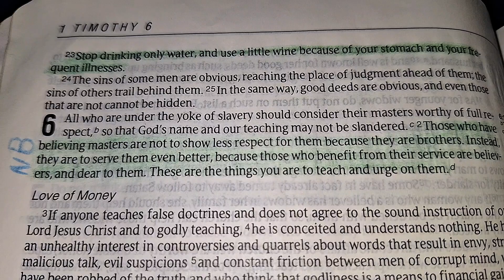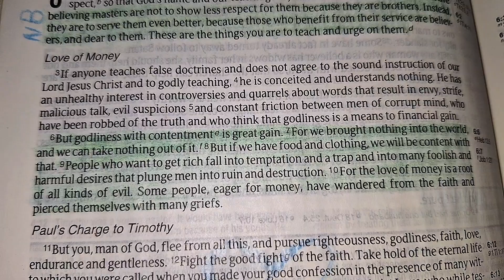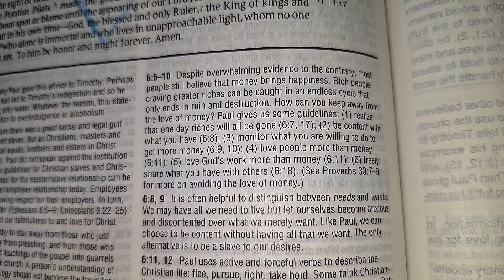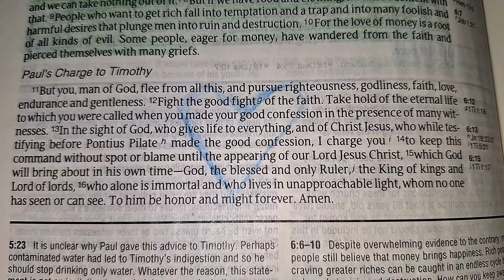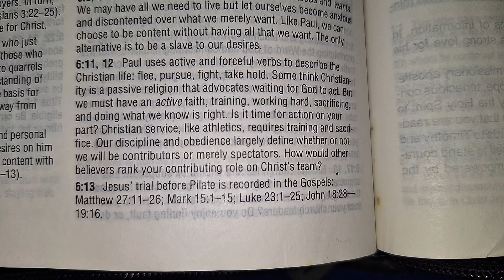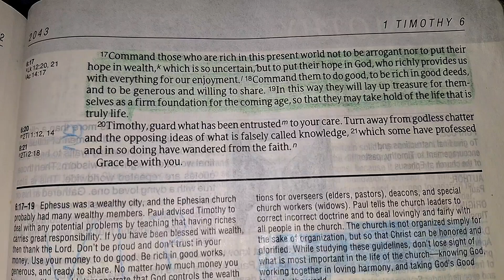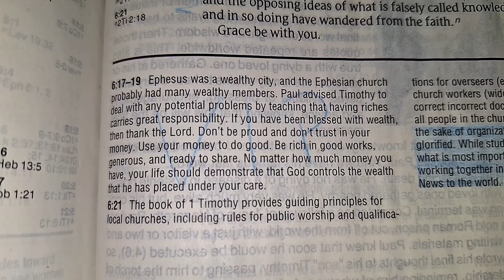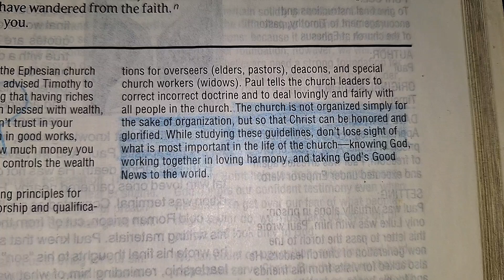Weekly Vlog I Bushy Park Dexterity | Father's Day | World Cup Cricket and more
Happy Father's Day Belatedly to all my Flawless Kings here. This week we head over to Bushy Park, Kensington Oval, Unbox a few packages and more. Watch to see how it unfolds 🎉

Please remember to stay safe and Stay Flawless *MUAH*

@AllyiahsFace   @Kirah Ominiqué   @ALYSSA FOREVER